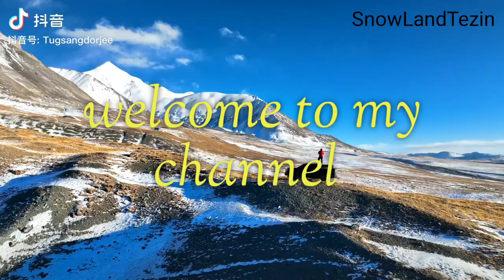collection of reels